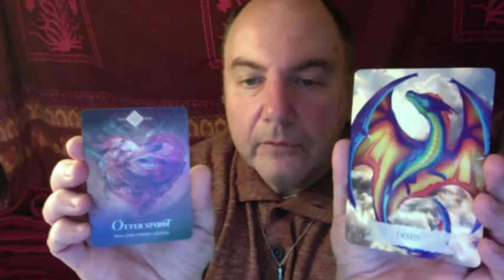Horoscope Capricorne Décembre 2020 Travail Amour Spiritualité